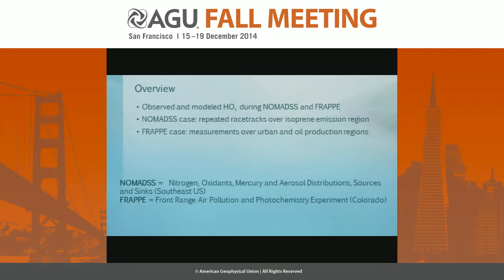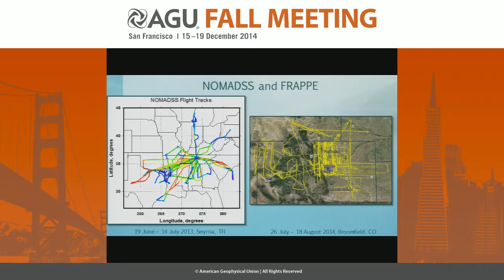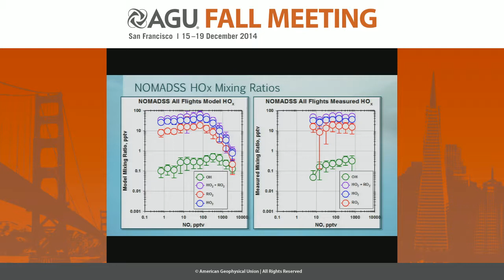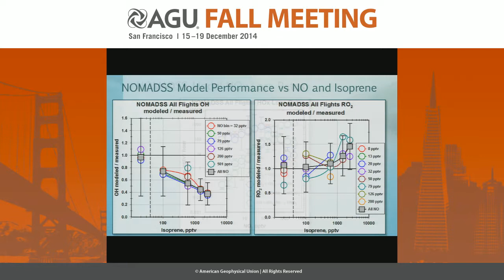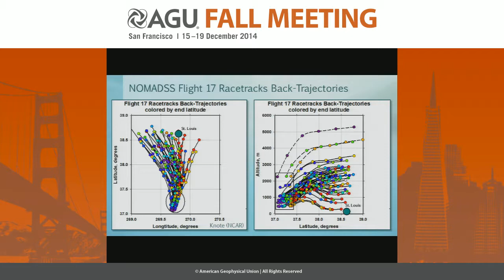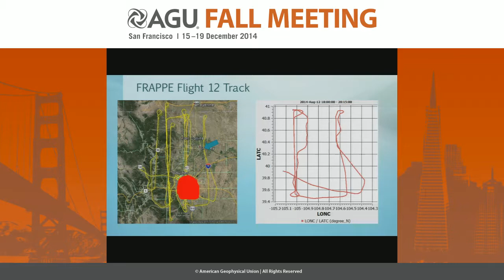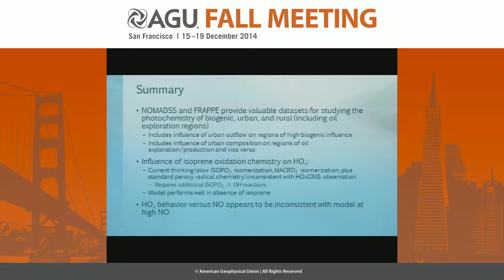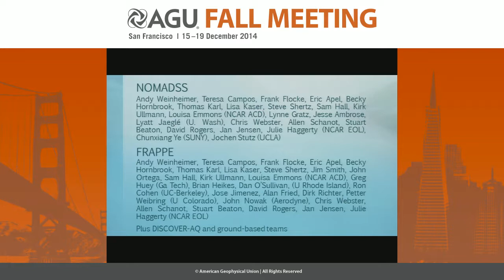HOx Radical Behavior in Urban, Biogenic and Mixed Environments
2014 Fall Meeting

Section: Atmospheric Sciences

Session: Atmospheric Gas-Phase and Aerosol Chemistry over the Southeastern United States I

Title: HOx Radical Behavior in Urban, Biogenic and Mixed Environments

Authors:

Cantrell, C A*, University of Colorado at Boulder, Boulder, CO, United States
Mauldin, L, University of Colorado at Boulder, Boulder, CO, United States
Schardt, N, University of Colorado at Boulder, Boulder, CO, United States
Mukherjee, A D, University of Colorado at Boulder, Boulder, CO, United States

Abstract:

The importance of HOx radicals in tropospheric chemistry is well-recognized. These roles include control of the lifetimes of a wide variety of trace gases, and control of photochemical ozone formation. The continued advance in understanding comes from laboratory investigations and field observations especially as part of comprehensive measurement campaigns. We participated in two recent observational campaigns aboard the NSF/NCAR C-130 aircraft platform: NOMADSS (Nitrogen, Oxidants, Mercury and Aerosol Distributions, Sources and Sinks) and FRAPPE (Front Range Atmospheric Pollution and Photochemistry Experiment). During these studies, a wide varieties of air masses were sampled ranging from fresh urban to rural both without and without biogenic influence to marine, and including the impacts of emissions from oil and gas extraction and animal production. Among the wide variety of parameters and species related to tropospheric chemistry that were measured, our group made observations of HOx and related species: OH, HO2, HO2 RO2, H2SO4, and stabilized Criegee intermediates (sCIs) using selected ion chemical ionization mass spectrometry. The paper discusses the functional dependence of these species on other measures of the chemical environment (e.g. NO, VOCs, j-values) as well as comparison of model estimates with the observations.

Cite as: Author(s) (2014), Title, Abstract A31J-07 presented at 2014 Fall Meeting, AGU, San Francisco, Calif., 15-19 Dec.